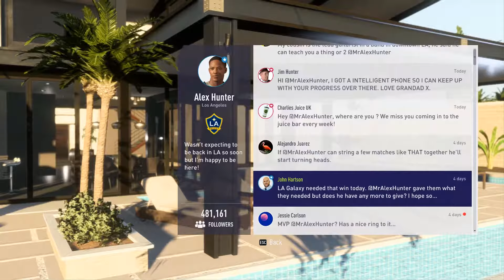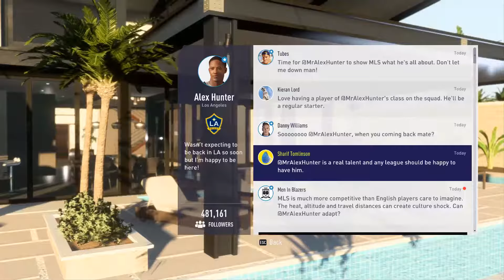FIFA 18 - The Journey - Part 9 - Game Story